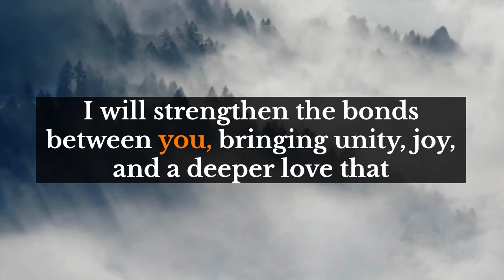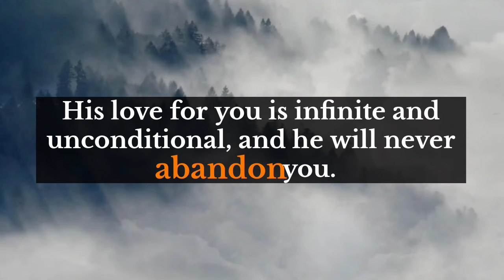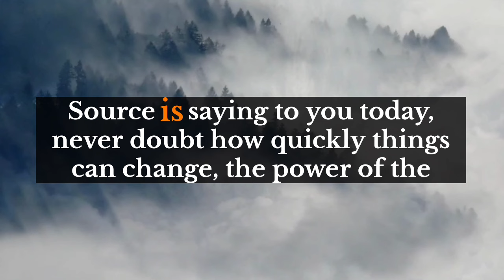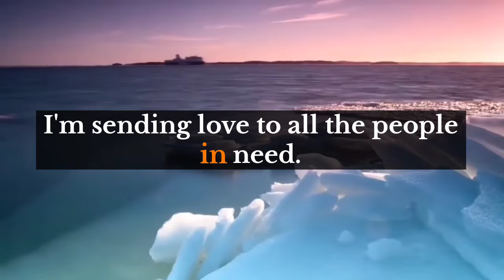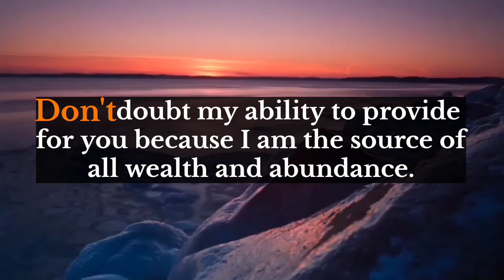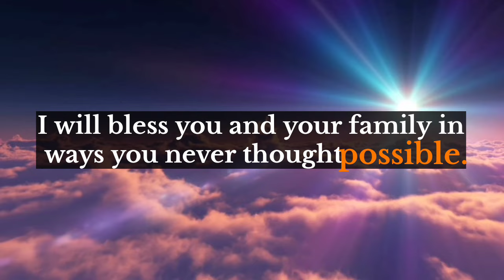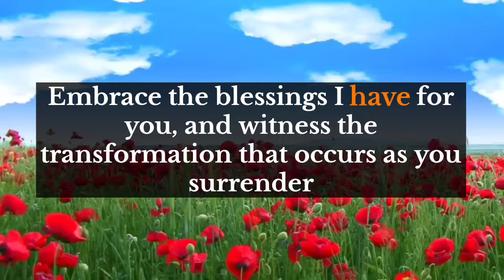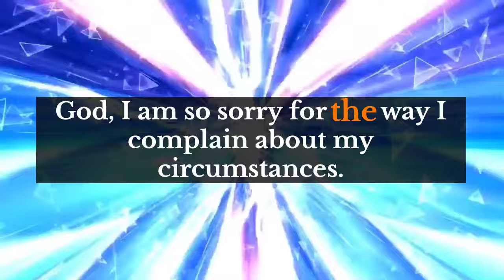God's message 💌This is about you. You have lost your happiness due to this person and..